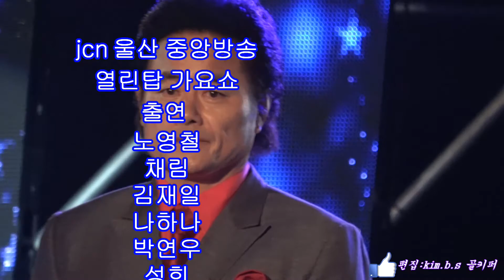아름다운강산 -출연진.촬영:sis,h.j꼬뿌니이.편집:kim.b.s 골키퍼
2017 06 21  jcn 울산 중앙방송 열린탑 가요쇼